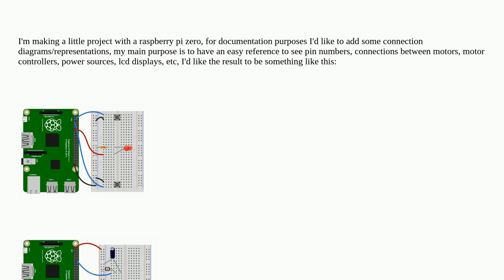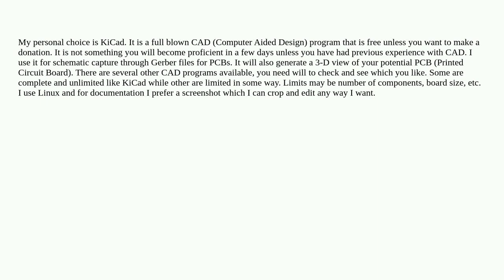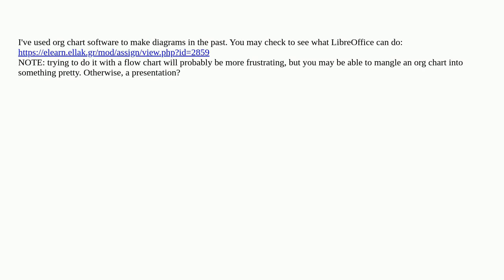Raspberrypi: Where to make electronic connections diagrams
Where to make electronic connections diagrams

A special thanks goes out to the awesome community

  pi-zero-w connection